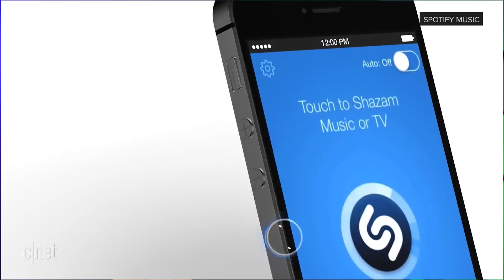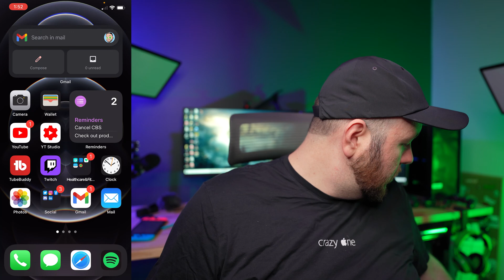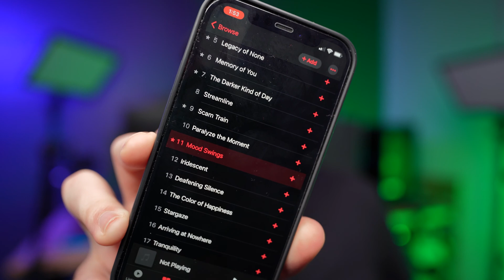Find ANY song with your iPhone - Music Recognition (NEW FEATURE iOS 14.2)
In iOS 14.2, Apple added Shazam music recognition into control center and you don't have to download anything extra!

►MY GEAR:
Sony A7C
Sigma 20mm f/1.8
Sony ZV-1
10,000mAh External Battery Pack